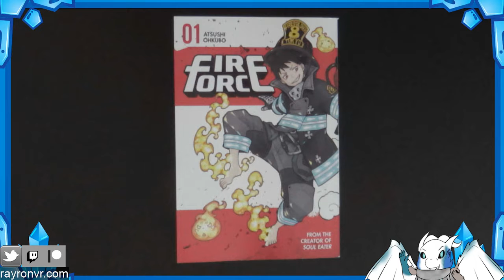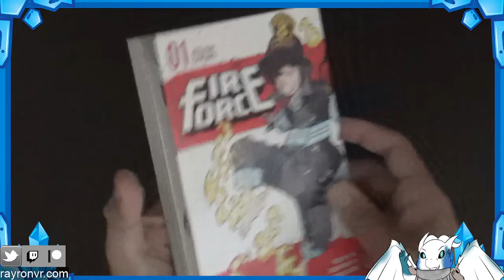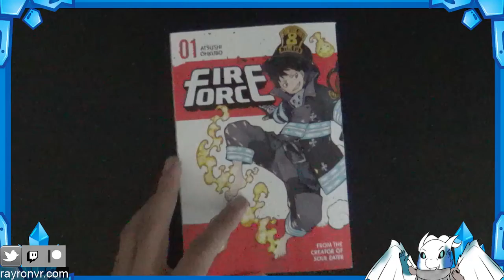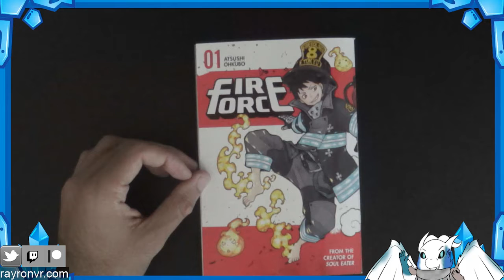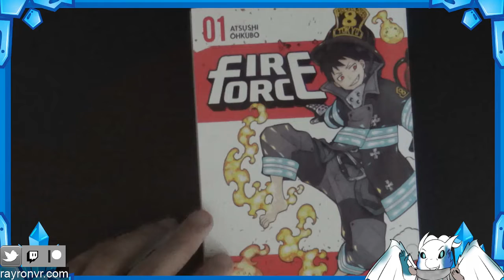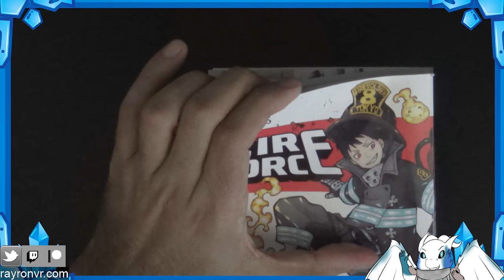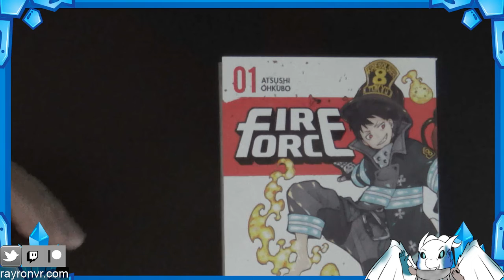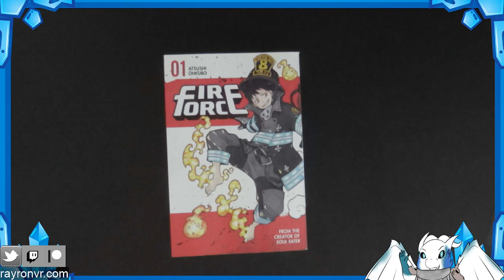The Icey Bookcase Manga Spotlight --Fire Force Vol 1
For more content please hit that Icey sub button. .

The Icey Knights: None at the moment.